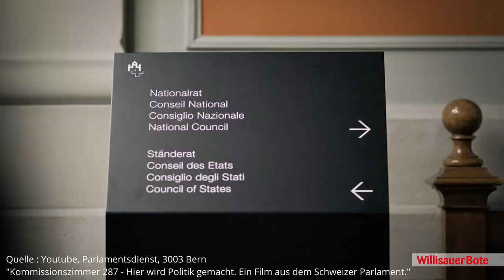Am WB-Stammtisch mit Anja Meier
Am 22. Oktober wird gewählt. Der WB hat sich im Hinblick auf die Nationalratswahlen mit den fünf Kandidierenden aus der «Böttu-Region» am Stammtisch im Gasthof Mohren in Willisau getroffen. Heute: Anja Meier (SP, Willisau).